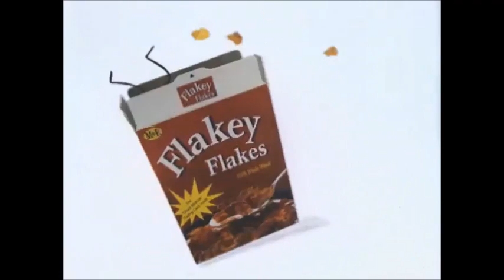Got Milk? - Donut/Flakes/Sandwich/Pastry (1990s, USA)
DeviantArt flavoured Got Milk? ads